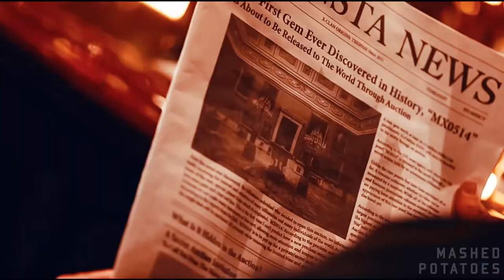NEXT LEVEL 2021 | K-POP YEAR-END MEGAMIX [130+ SONGS!] by Mashed Potatoes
Hello there! Alas, my very first year-end is finally finished after months of brainstorming and rigorous work!  This mashup was heavily inspired by Adamusic and Normal Smasher’s year-end megamixes, (living legends smh), so you might hear some similarities in terms of style and structure :D, (heck, even the thumbnail was inspired by both of them LOL). I do apologize for being late, it was really difficult for me to balance school and making mashups, and I really REALLY wanted to perfect this because who knows this might be my first and only year-end (half-joke), so I wanted to make the most out of it. It was the most stressful, yet the most rewarding experience I’ve ever had and I learned a lot of things during the process. I also apologize if there are songs that you were hoping to see but didn’t, the biggest contenders would be Tamed-Dashed, Vivace, Strawberry Moon, Peaches, the other My Universe (there are plenty more actually ripos). I tried my hardest to look for good stems of them and find a good spot for them conceptually and musically, but to no avail :(; So I hope this shortcoming won’t take away from the listening experience. Nonetheless, I hope you guys get to enjoy this journey along the elemental realms, the dangerous depths, the vast expanse of space and Earth, the fiery fields, and the windy skies. Love you all :D

BIG Special Thanks TO:
AREN MIX (Thank you so much for your inputs and company)
Cinnomix
Joseph James
LMIU Besties :”)

LEVELS:
0:00 - Intro
1:31 - I - Under The Sea
4:04 - II - Through The Fire
7:54 - III - To The Sky
10:23 - IV - On The Ground